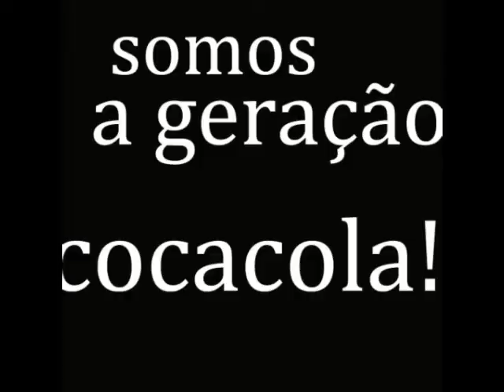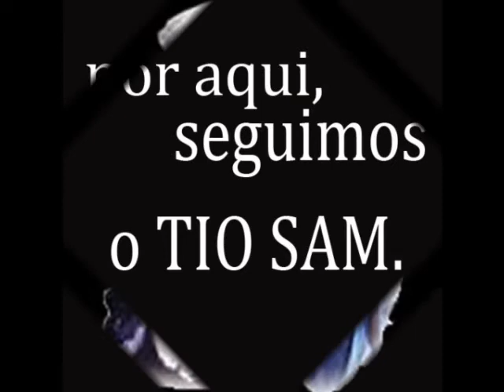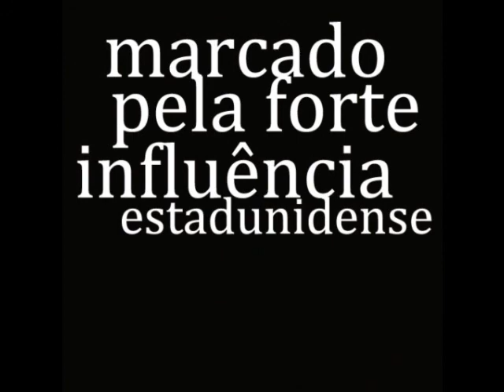anos80.wmv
anos 80